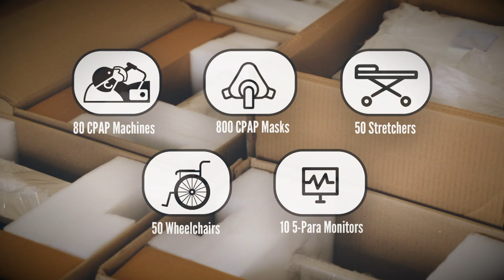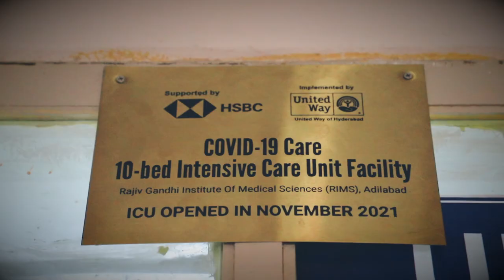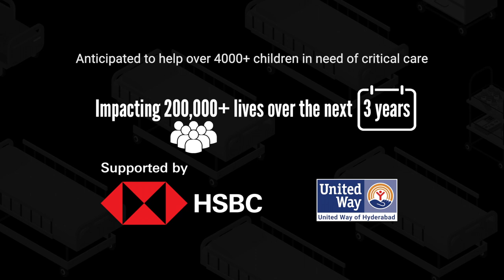10 Bed ICU and Covid Support- HSBC and United Way of Hyderabad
Through its rebuild and rehabilitate interventions, HSBC has supported the Gandhi Hospital, TIMS hospital in Hyderabad and the development of critical care infrastructure for children in a rural district hospital in Adilabad, Telangana. The 10-Bed ICU setup at RIMS, Adilabad will help serve the vulnerable and remote populations of rural Telangana.

United Way of Hyderabad (UWH) is a volunteer led, non profit organization, established in 2010 to serve the underserved needy predominantly in Telangana & Andhra Pradesh. UWH is committed towards to create long-term social change that produces healthy, well-educated and financially-stable individuals and families.

UWH is registered as a Society under Andhra Pradesh Societies Registration Act 2001 and is legally compliant with CSR, 80G, 12A & FCRA.